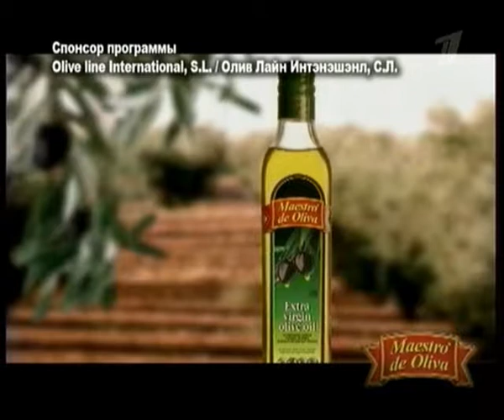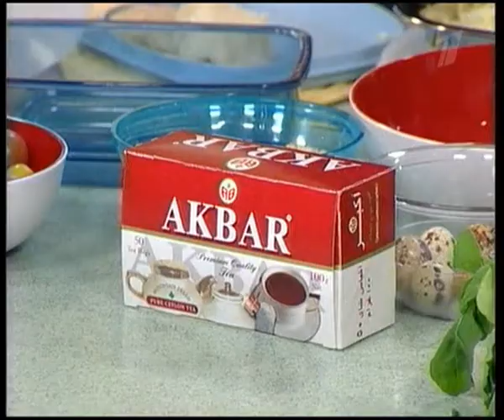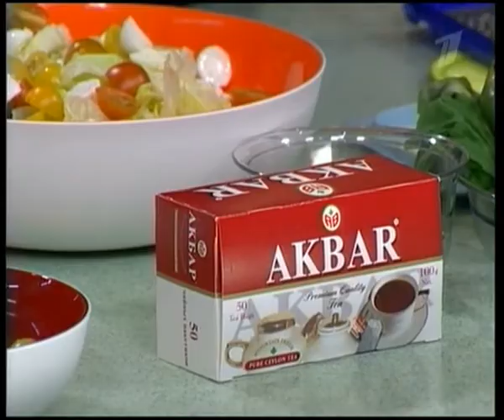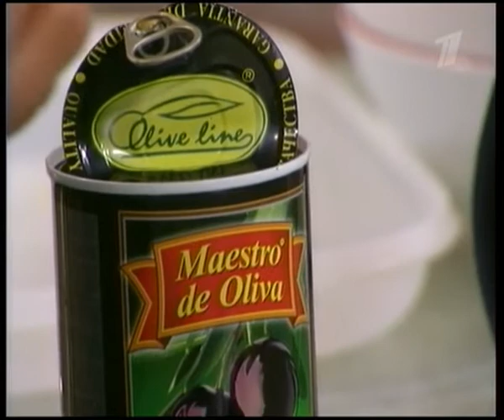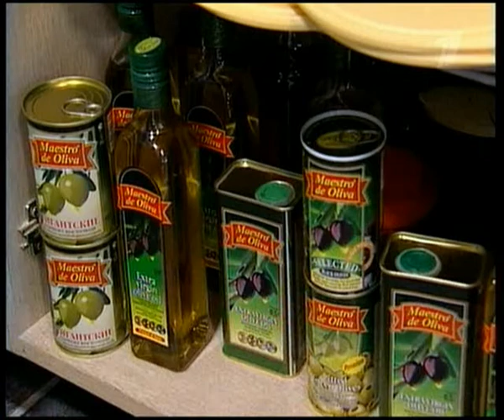Смак с Кареном Шахназаровым. Мясо по-французски, салат с тунцом.